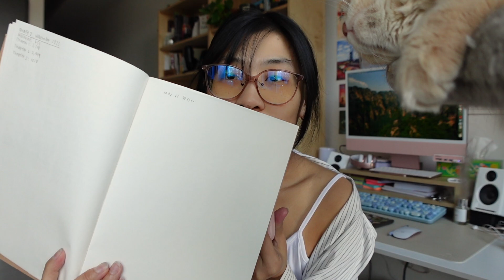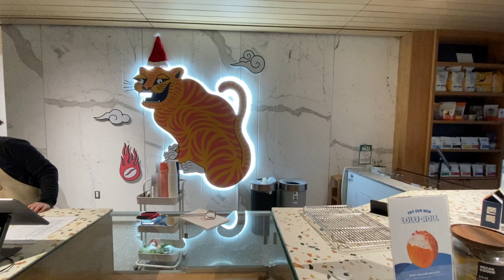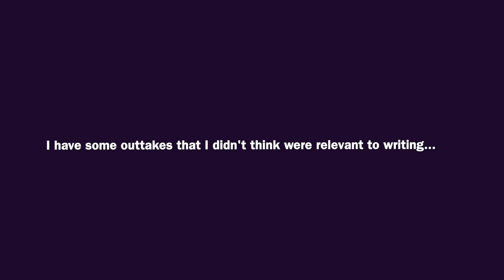WRITING VLOG | A realistic week of an aspiring author in revision hell 😈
I’m going to be in revision hell for a while… 💀

Timestamp:
0:00 hi!
2:52 a tale of 2 locations but there should only be 1
7:15 every day I’m shuffling (scenes)
11:04 cats, coffee, c(k)eyboards, & chaos (chay-us)
16:55 reading updates and meeting authortubers IRL
19:45 bonus outtakes!!!

🥣🐾 Pet ceramic bowls

EQUIPMENT 🎙️
Panasonic LUMIX G7 Mirrorless Camera with 14-42mm lens
Sony ZV1 with ULANZI wide-angle lens
Logitech Blue Yeti USB Microphone
*This is the comprehensive list of all the equipment I use-- I typically interchange the ZV1 and the G7, and I don't always use the microphones
**I typically film with my iPhone outside the house bc the public is very fearful of cameras (interesting psychology here lol)
***I edit my videos with Final Cut Pro, but mid-2022 and earlier, I edited with iMovie